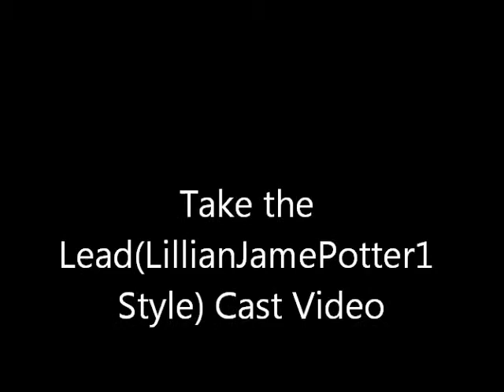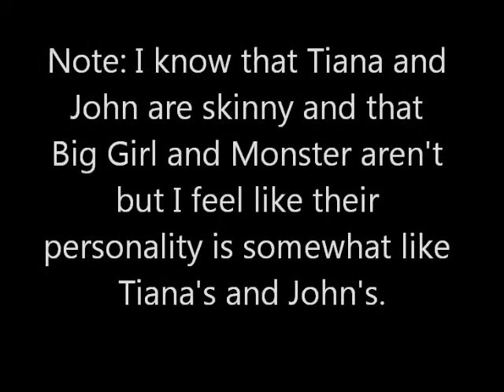Take the Lead(LillianJamePotter1 Style) Cast Video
Note: I'm only making Cast Videos of movies I wanna do unless someone tells me where I can get videos to download for free. :D